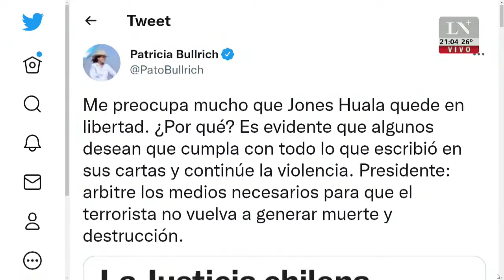Federico Massoni, exministro de Seguridad de Chubut: "Hay complicidad del Estado con Jones Huala"